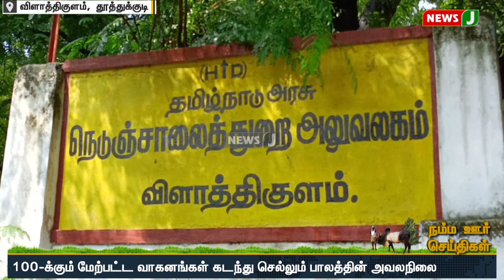கோவில்பட்டி அருகே தடுப்புகளின்றி காணப்படும் பாலத்தை விபத்து ஏற்படும் அபாயம் ! | NewsJ